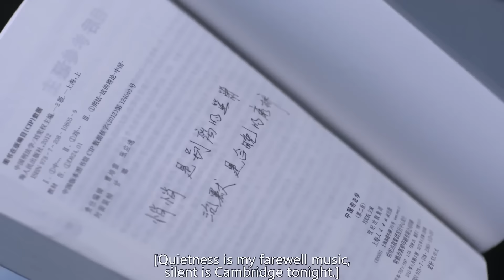赵默笙偷吻前男友，被发现后竟疯狂逃离 🧁 Chinese Television Dramas 钟汉良 唐嫣 吴倩 罗云熙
CROTON | HYSXM—DSJ